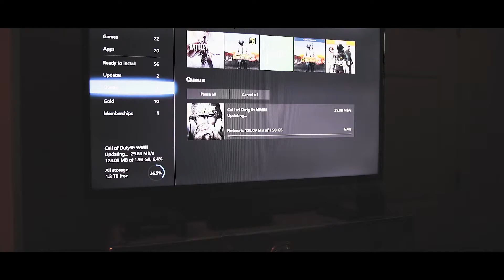NO MORE EXCUSES